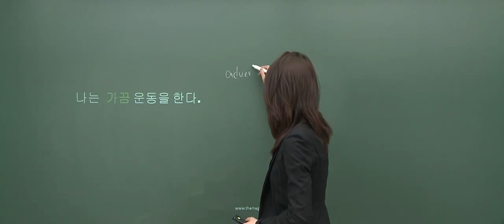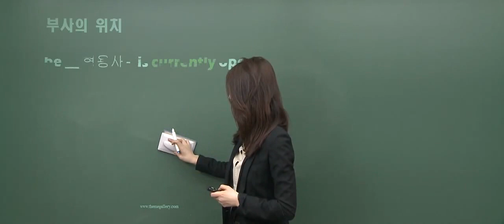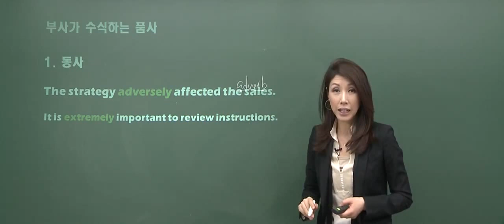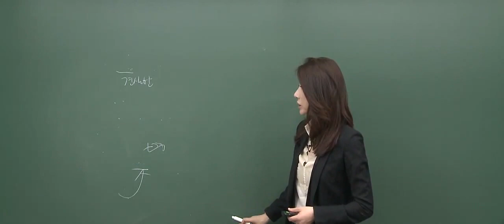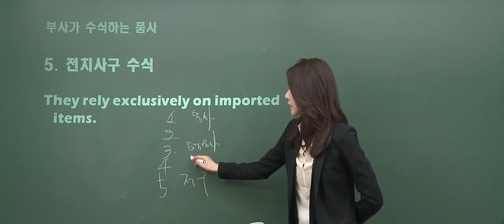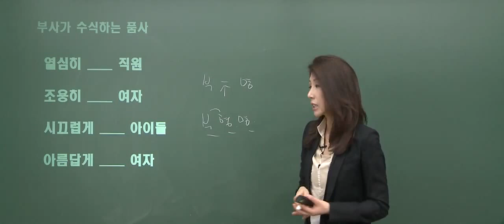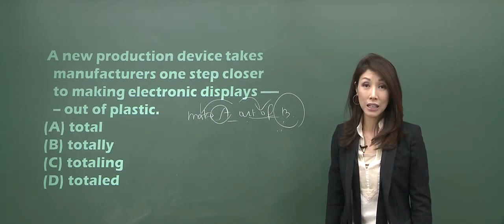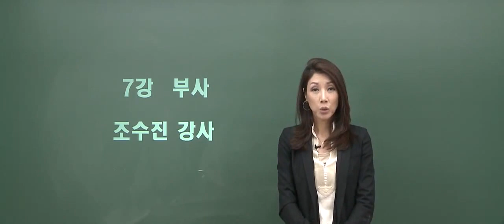[조수진문법] 7. 부사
토익문법, 고득점 전략, Part5시간안배, 3초안에 문제해결법, 부사관련 문제 해결법